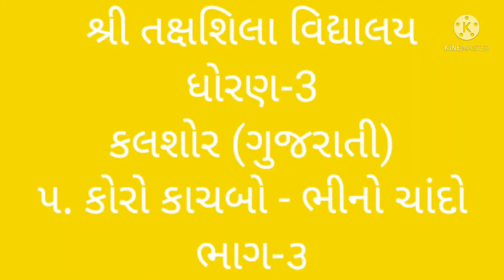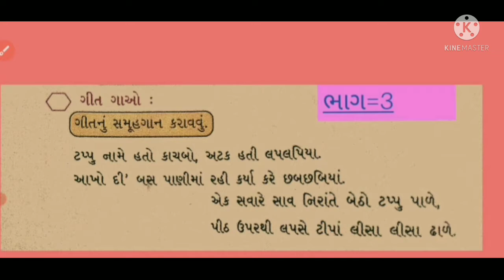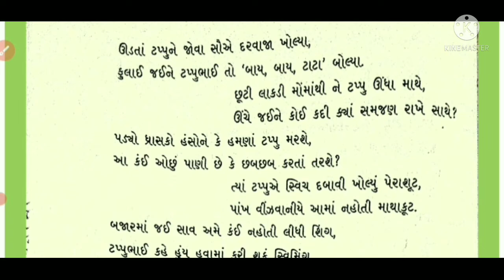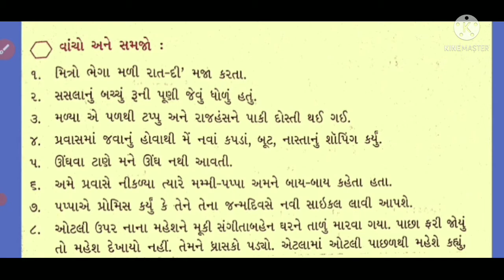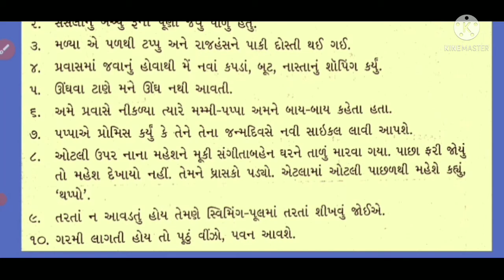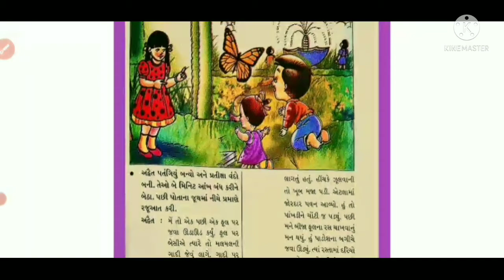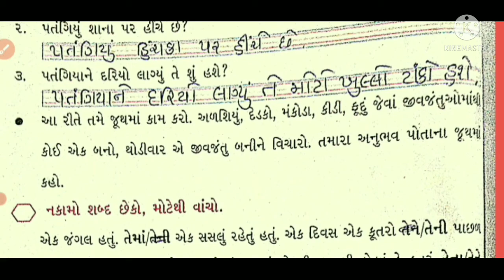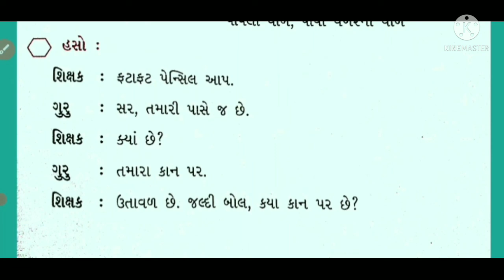ધોરણ 3 વિષય ગુજરાતી પાઠ ૫ કોરો કાચબો અને ભીનો ચાંદો ભાગ 3